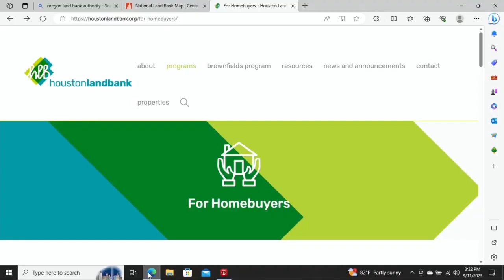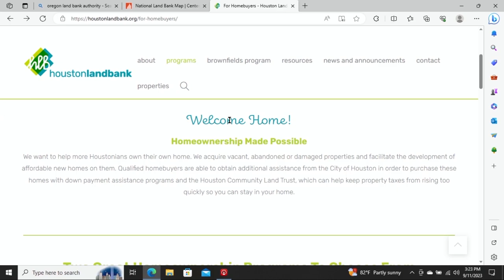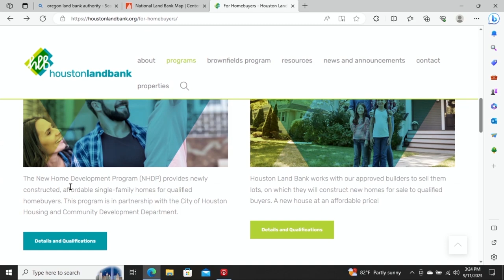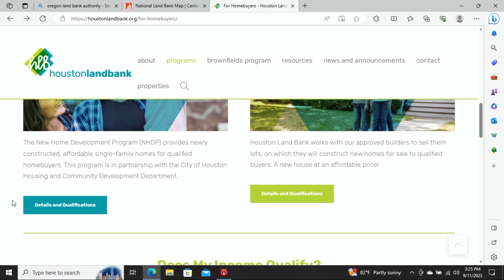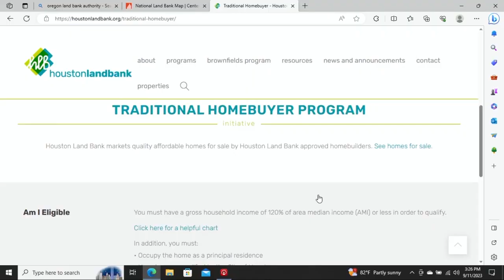Free Education Friday : Houston Landbank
Join the FASTEST growing real estate community to unlock generational wealth with expert strategies, exclusive tips and a supportive community.  JOIN HERE

Welcome to FREE Education Friday!! Where we get our pens, pencils and notes open to soak in this unique opportunity for you to learn the real estate game for free every Friday!
Join us this week as we enter into the Landbank of HOUSTON!
In this episode, we focus on the Houston Landbank website, the Houston housing programs that they offer and these incredible properties for just a $1,000 & more.
Let's invest in ourselves and gain some more knowledge in real estate & the chance to start growing your future asset(s). Take a look at the "ins and outs" of Houston and how you can make the most out of these properties. Don't miss out on this valuable knowledge, watch now and take the first step towards building your real estate empire.